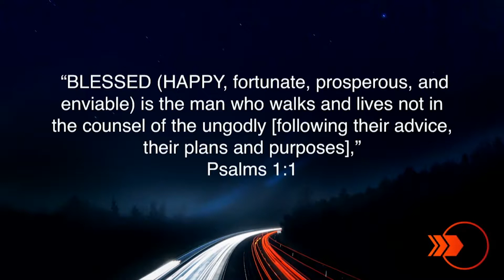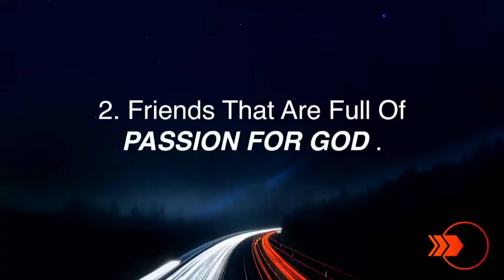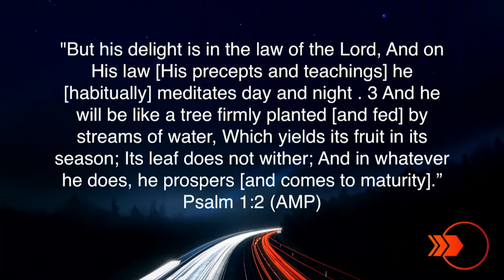Accelerate Part 3, Don't Do Life Alone